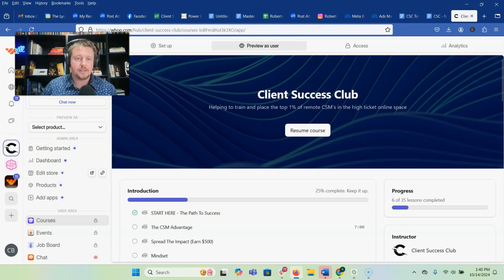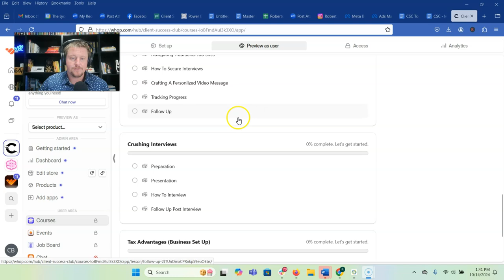Inside The Client Success Club